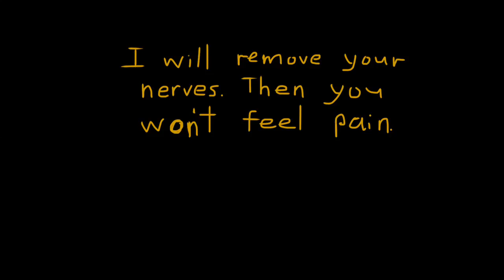(OLD) Slideshow- Caz- Exchange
Wow, that was worse than I expected. Bad drawling skills. This was made by using 'Animation HD' which doesn't belong to me. This isn't an animation. It's a slideshow.